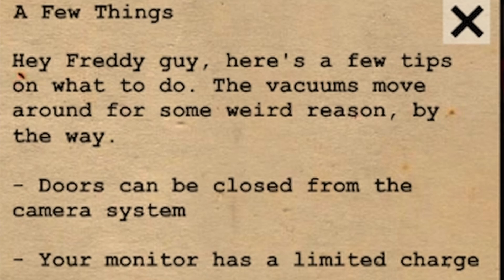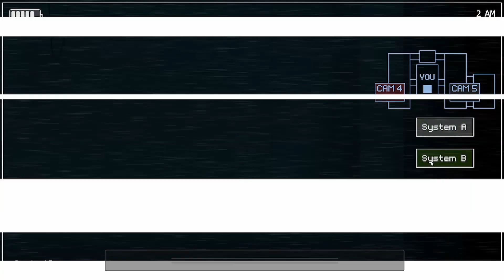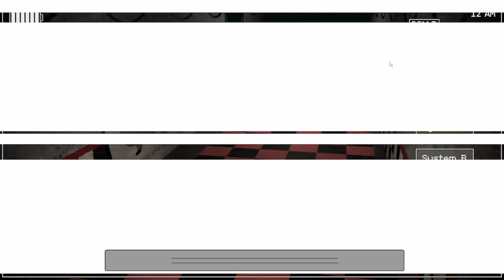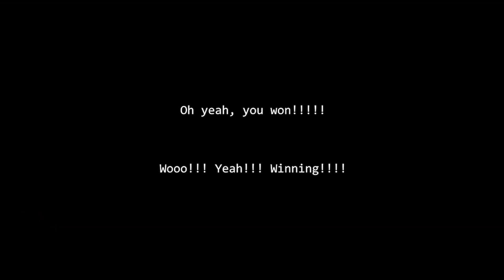Surviving the Nights in Five Nights with Mr. Hugs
Welcome to Freddy Fazbear's bakery! We mainly deliver to Fazbear restaurants, but we also will make cakes for personal parties!

Song: Love Myself by Steam Phunk

No one reads down here...  :P